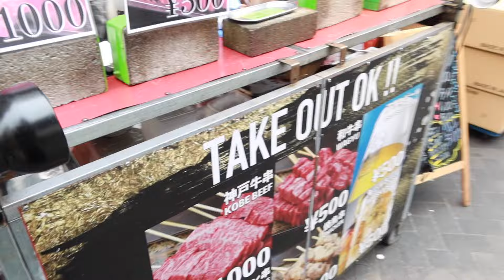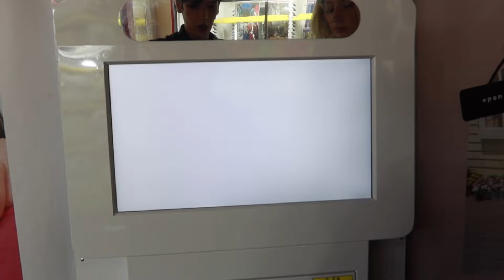I MOVED TO JAPAN (for a month)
when i tell you japan is my favorite place on earth, i mean it. enjoy my osaka vlog + tokyo vlog coming next week. love youuuu!

comment a 1 if you've been to japan or a 2 if you wanna go soooooar bad.